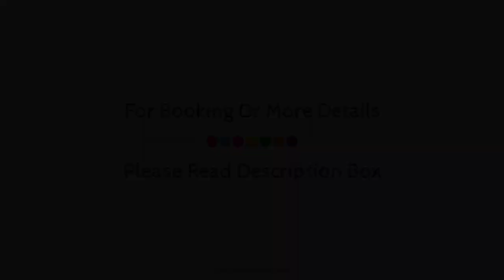Champneys Forest Mere Hotel, Liphook, United Kingdom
About Property:
Ideally located in the prime touristic area of Liphook, Champneys Forest Mere Hotel promises a relaxing and wonderful visit. The hotel offers guests a range of services and amenities designed to provide comfort and convenience. Take advantage of the hotel's 24-hour front desk, facilities for disabled guests, luggage storage, Wi-Fi in public areas, car park. Television LCD/plasma screen, dressing room, slippers, internet access – wireless, internet access – wireless (complimentary) can be found in selected guestrooms. The hotel's peaceful atmosphere extends to its recreational facilities which include hot tub, fitness center, sauna, golf course (within 3 km), outdoor pool. A welcoming atmosphere and excellent service are what you can expect during your stay at Champneys Forest Mere Hotel.
Searching For
1. Champneys Forest Mere Hotel - Liphook
2. Champneys Forest Mere Hotel - Liphook Virtual Tour
3. Champneys Forest Mere Hotel - Liphook Rooms
4. Champneys Forest Mere Hotel - Liphook Amenities
5. Champneys Forest Mere Hotel - Liphook Videos
6. Champneys Forest Mere Hotel - Liphook Offers
7. Champneys Forest Mere Hotel - Liphook Deals
Audio Credit:
Track Title: Blank Slate
Artist: VYEN